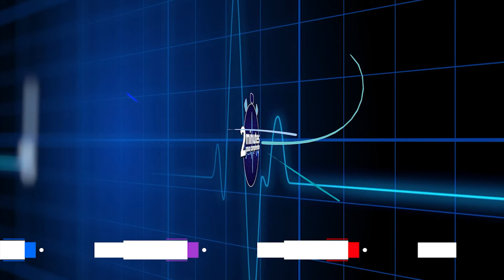la sérotonine - 2 minutes pour comprendre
L'endocrinologue, Emmanuelle Sokol répond aux questions de Jean-Claude Durousseaud. La sérotonine est fabriquée au niveau du cerveau. C'est une neuro-hormone. Elle est fabriquée pour nous maintenir en bonne humeur. On sait que les situations positives (sport, rire, liaisons sociales) favorise la fabrication de la sérotonine et aide à la bonne humeur. On sait aussi qu'elle est également fabriquée dans le microbiote, preuve du lien entre cerveau et microbiote, mais sans encore en comprendre parfaitement le fonctionnement.